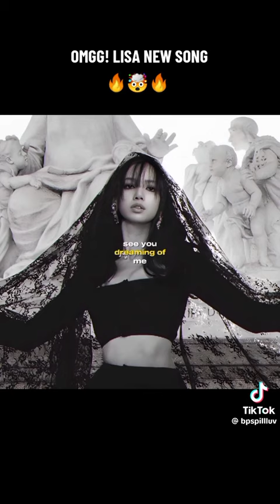SAUCE — LISA Full song